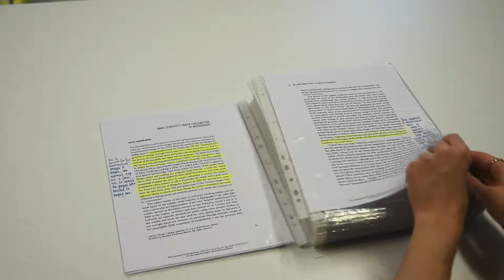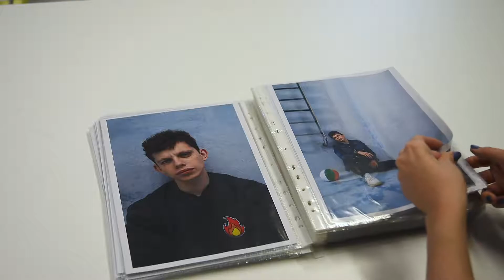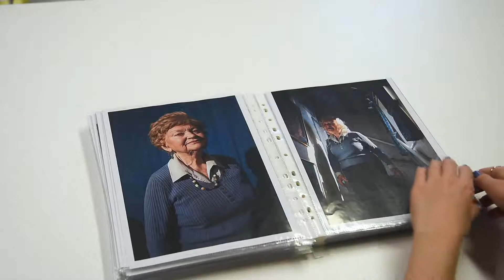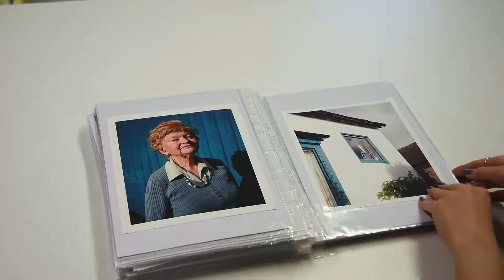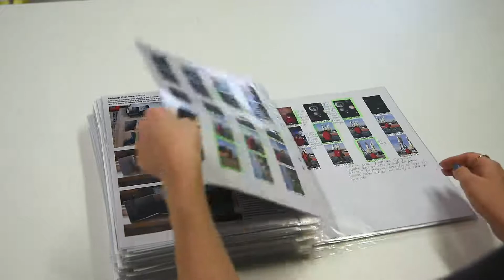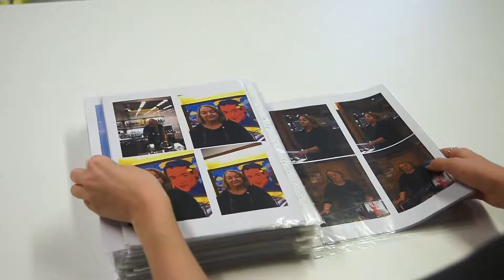Maria Ansell - Reflective Journal 2018